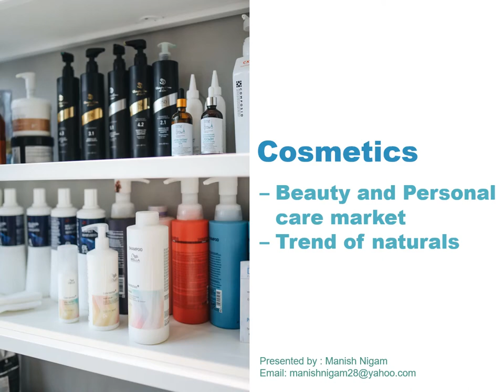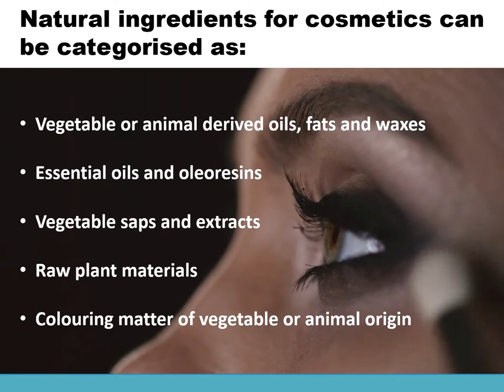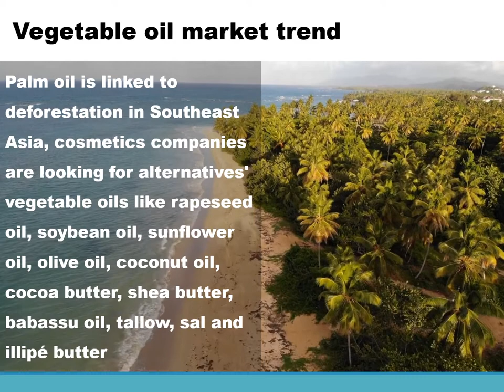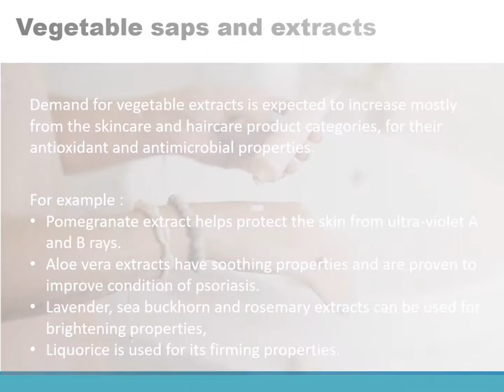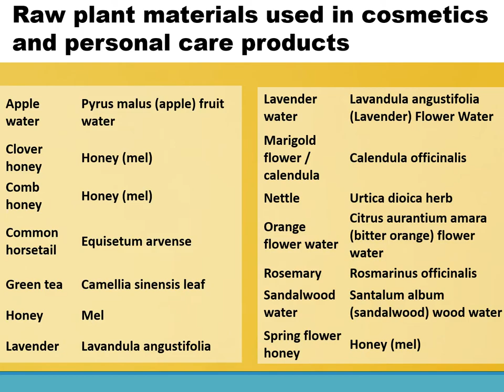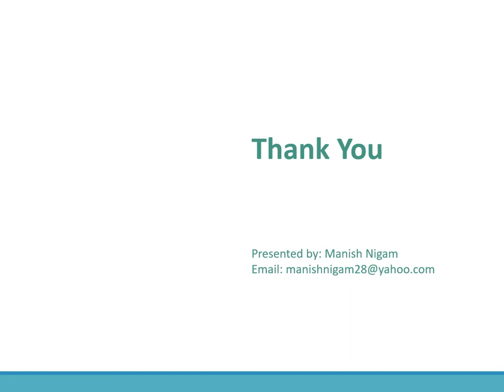Cosmetics – trend of naturals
Cosmetics, Beauty and Personal Care Global and India market, trend of naturals. Natural ingredients used in cosmetics, natural ingredients categories and examples.